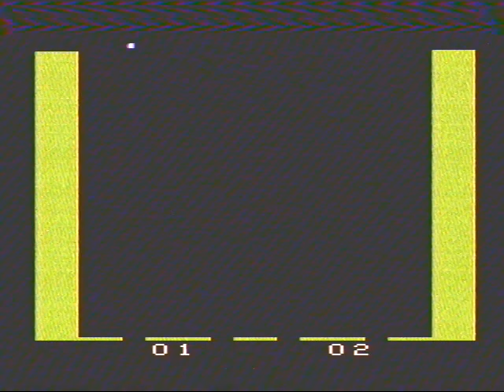Frying the Atari 2600 / Entombed